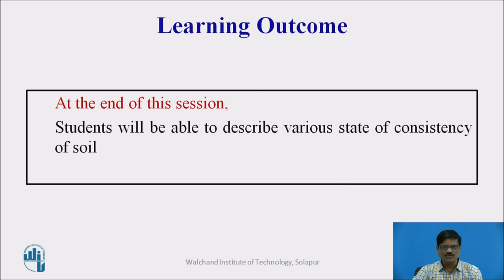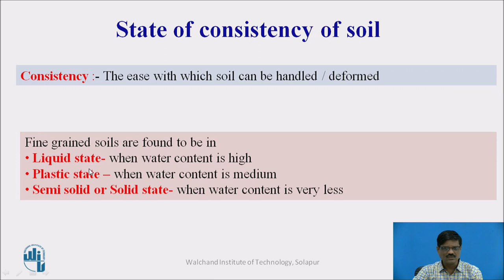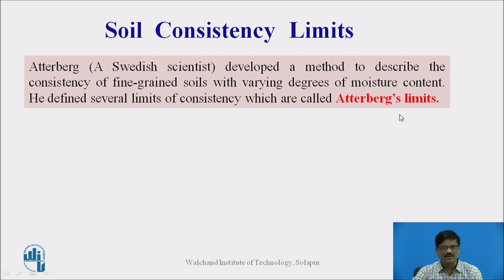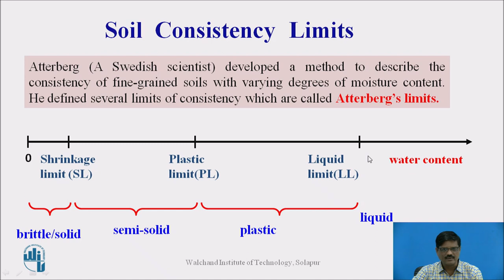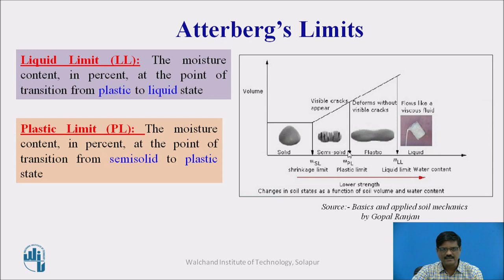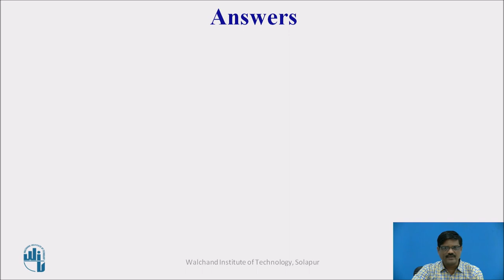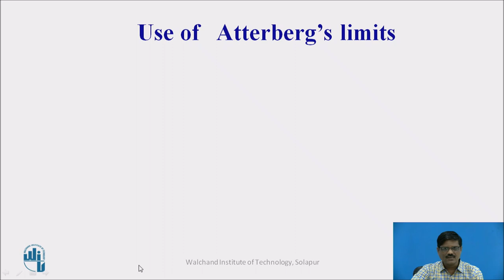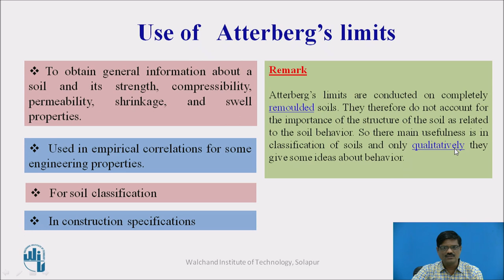Soil Consistency Limits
Dr.M.G.Kalyanshetti
Associate Professor